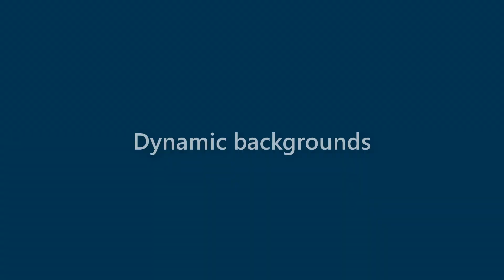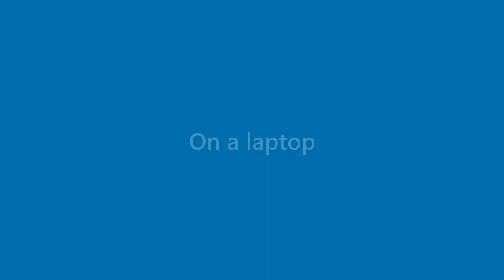Amir Grant - appearance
Name Look - Amir Grant - appearance. In this video we present "Amir Grant" name look and feel in various scenarios.
This video will cover:
How does "Amir Grant" look as a personal letterhead?
How does "Amir Grant" look on a business card?
How does "Amir Grant" look on a computer/laptop screen?
How does "Amir Grant" look with different background colors?
How does "Amir Grant" look with various fonts?